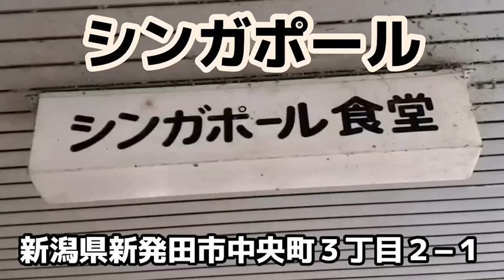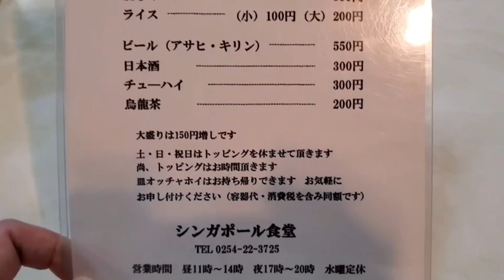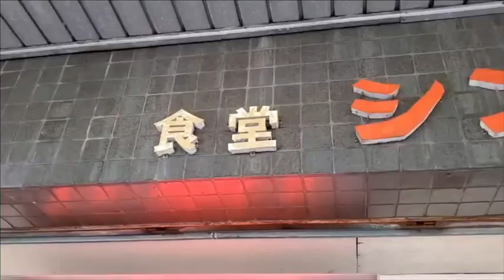押忍！オスからのマリリン💓新発田のソウルフード、シンガポール食堂のオッチャホイ❗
新発田市の美味しいものシリーズ👏

オッチャホイ❗
オッチャホイ、世界中でここにしかない料理。
オッチャホイは汁ではなく皿ね❤️

トッピングは、豚肉かエビを選ぶのですが、もしかしたら、椎茸が👍まだ見ぬ世界😂